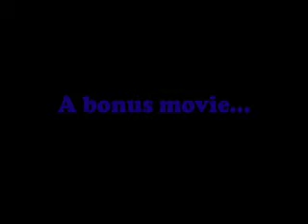Sniper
The Sniper is on a mission...